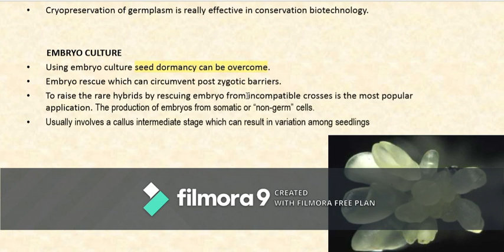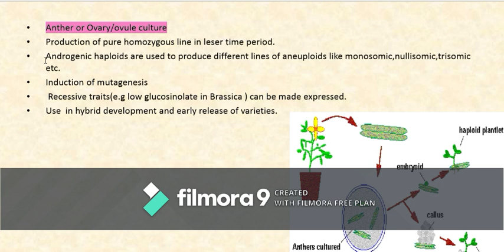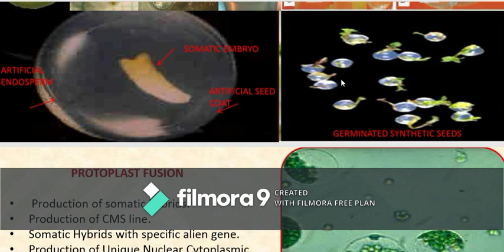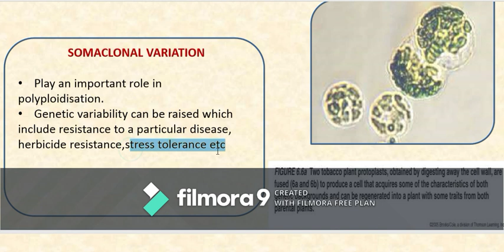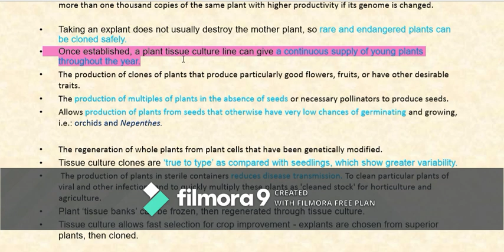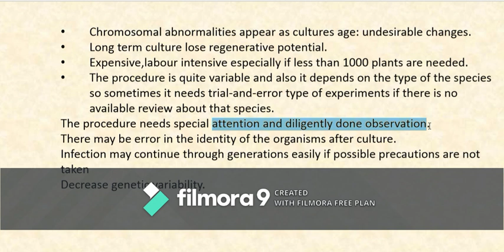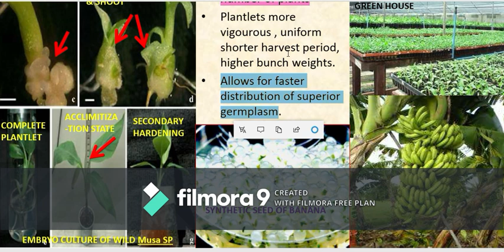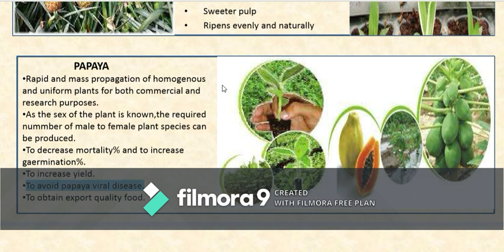Assistant director of agriculture | ADA Preparation | Uses Hormones in vegetables| BRAUSS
Assistant director of agriculture | ADA Preparation | Uses Hormones in vegetables| BRAUSS | ADA CLASSES
Hii.